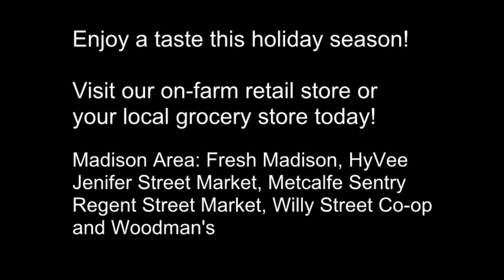The Making of Sassy Cow Creamery Egg Nog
Sassy Cow Egg Nog starts with high-quality milk from the dairy cows at the Baerwolf family farm. The milk, fresh cream, egg yolks and soothing nutmeg are blended to make this seasonal specialty. Within hours of milking this smooth and creamery egg nog is made at the Farmstead Creamery for a truly fresh and local product.